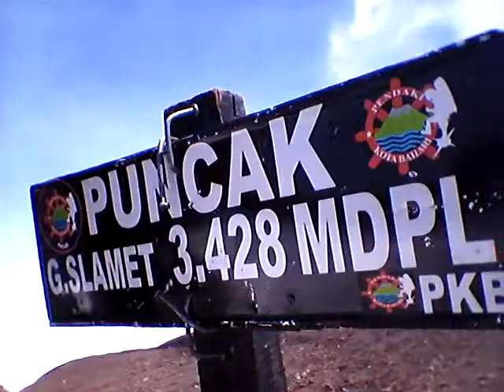Puncak gunung slamet tertinggi jawa tengah